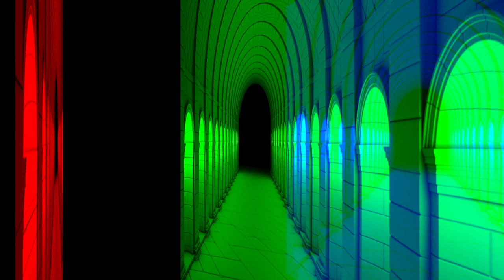Forts Of India Full Hd Loops | Loop | Mapping | Free Graphics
Buy This 4k Content WhatsApp
VisualTwist India